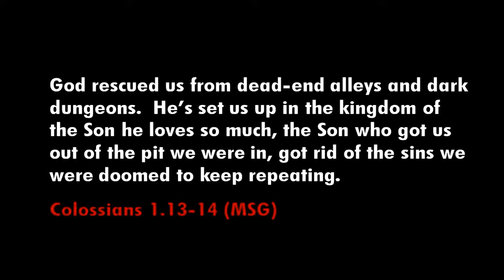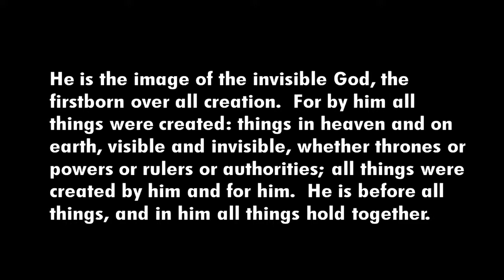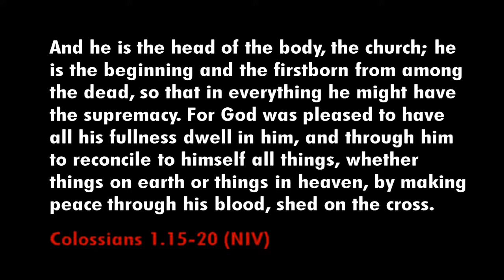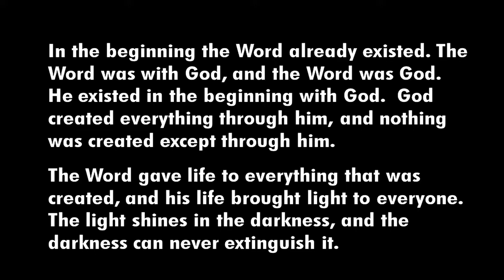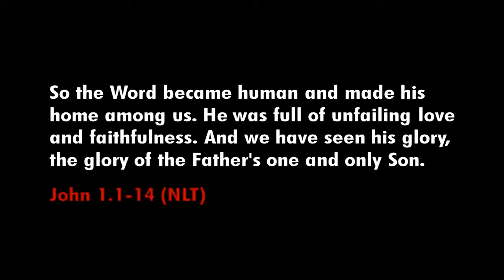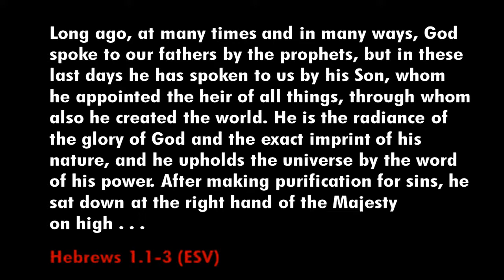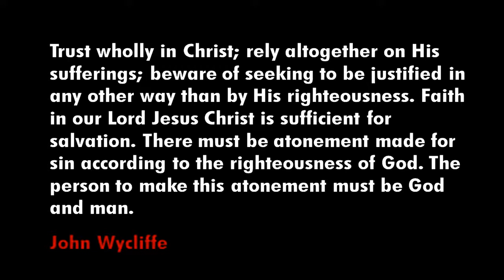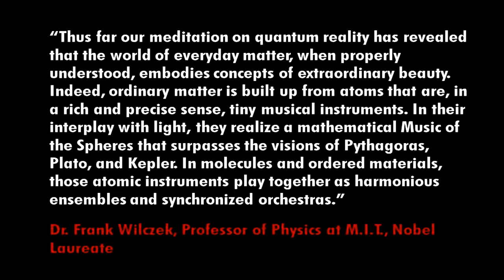BEFORE & AFTER: "Christ & the Cosmos" Colossians 1:15-20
Jesus is the God-Man who alone could reconcile a fallen humanity to the Creator who loves them.  Find out how the truth about Jesus changes everything for people like us as Gordon Dabbs walks us through Colossians 1:15-20.